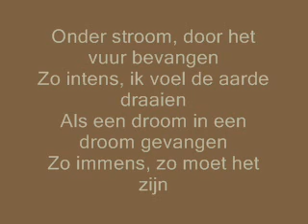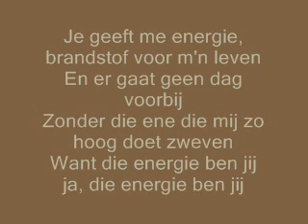Junior songfestival 2010 - Darcey - Energie [studio versie] Met songtekst!